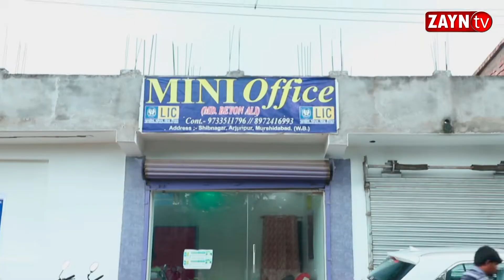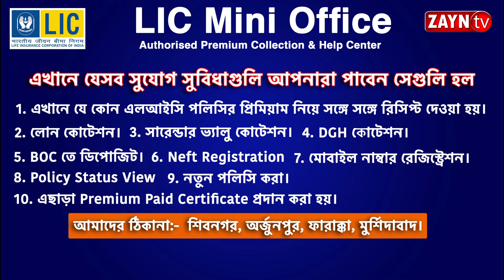জাতীয় সড়কে জবরদখল করে থাকা দোকানপাটের উচ্ছেদ অভিযান জেলা পুলিশের II